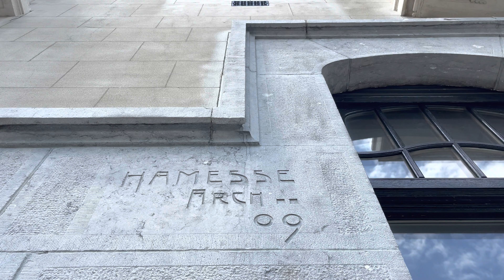Immo Emeraude - Mons - Une des plus belles bâtisses de Mons, entièrement rénovée - REF 4742070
Cette splendide demeure Montoise, une des plus belles de la cité et même de la région, fut réalisée au début des années 1900 par un des grands architectes du style Art nouveau à tendance géométrique. Prestige affirmé, sur un boulevard prisé de Mons.

Ayant bénéficié d'une rénovation de fond en comble tout juste achevée, ce bâtiment à la prestance incontestable se prête à plusieurs destinations.

Tout en conservant le cachet de l'époque, la modernisation du bâtiment a été pensée en vue de pouvoir éventuellement accueillir les bureaux d'une étude ou d'un siège social d'entreprise. Au rez-de-chaussée, le grand hall d'entrée desservira plusieurs bureaux et salles de réunion. L'imposant escalier qui mène au premier étage offre lui aussi plusieurs bureaux. Chaque étage dispose de sanitaires ou salle de bain. Le dernier étage, via une entrée et un escalier de service privatifs, propose plusieurs entités louables en collocation/kots. Le bâtiment est entièrement équipé aux normes RF, réseau ethernet, etc.

Une autre destination possible pour cette demeure reste évidemment l'habitation privée, puisque c'est toujours et avant tout une véritable maison de maître, avec une dizaine de chambres et plusieurs salles de bain. Eventuellement avec profession libérale, moyennant quelques aménagements.

Partout, le style Art nouveau attire le regard.

Le grand garage est déjà aménagé pour pouvoir accueillir, le cas échéant, un espace de coworking moderne.

La parcelle de près de 10 ares bénéficie, sur l'arrière, d'un grand jardin arboré et de nombreux emplacements de parking.

Le PEB de niveau D est le témoin, pour un bâtiment de ce type et de cet âge, d'une rénovation de qualité.

Publicité à caractère non contractuel et ne constituant pas une offre.
Les propriétaires se réservent le droit de décision, d'acceptation ou non sur toute(s) offre(s) soumise(s) pour leur bien.

PEB "D" n°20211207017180 - Espec : 276 KWh//m2/an - ETotale : 232807 KWh/an

Emeraude s’attache à vendre des biens d'exception, en proposant des services sur mesure à une clientèle exigeante.
L'enseigne est née à Mouscron en 2012 et devient rapidement une référence.
Forte de son réseau étendu entre la Flandre, le Hainaut et la France, Emeraude ne cesse de grandir au sein du DL Groupe qui lui apporte une remarquable synergie.

"Selling Happiness is our Passion"